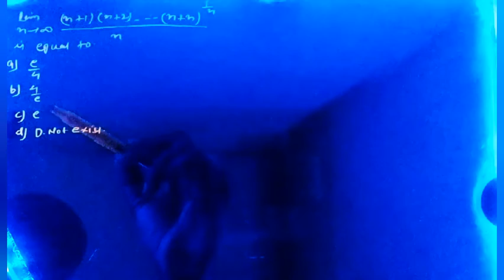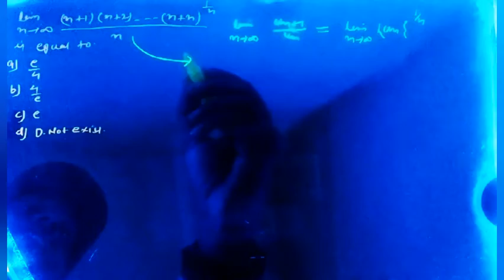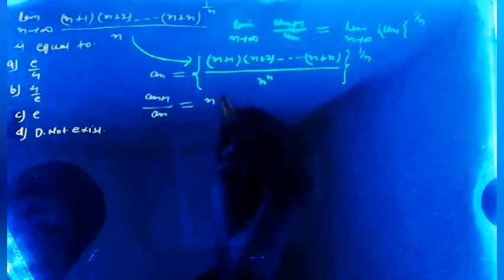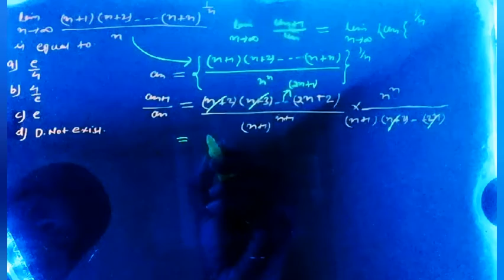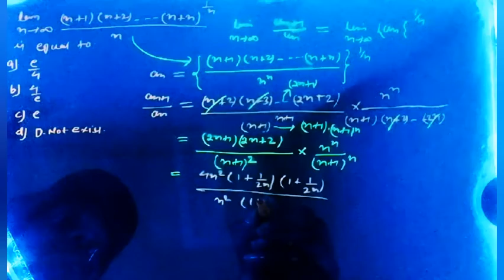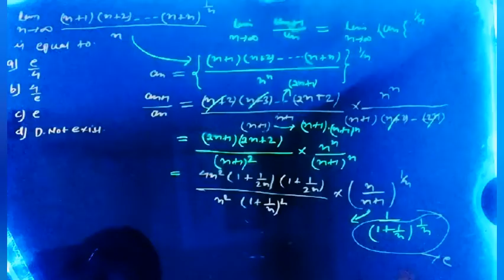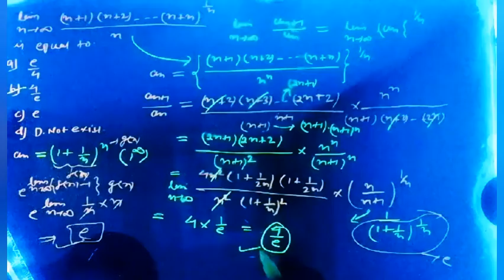CSIR NET MATHEMATICS/30 NOV 2020 PAPER SOLUTION/REAL ANALYSIS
In this video we will discuss the problem of real analysis which is asked in csir net 2020 exam on Nov 2020